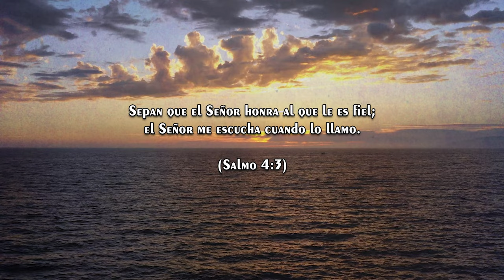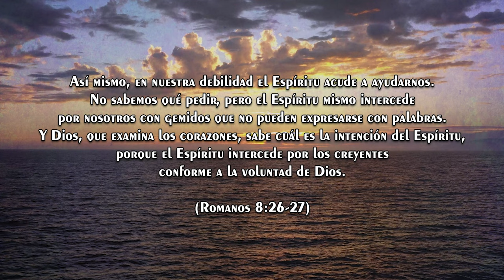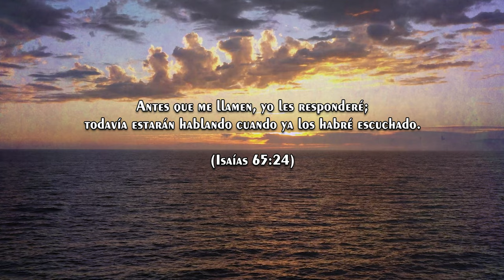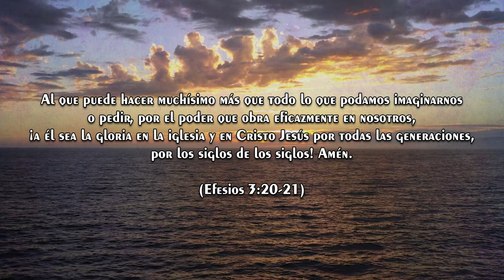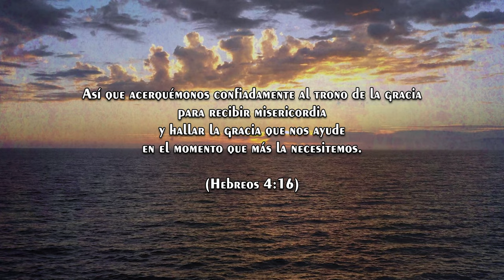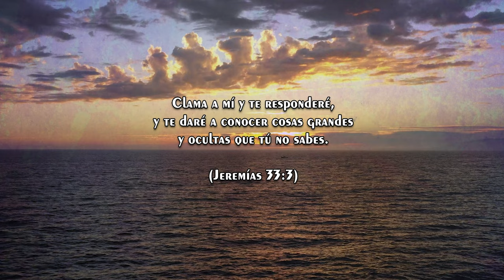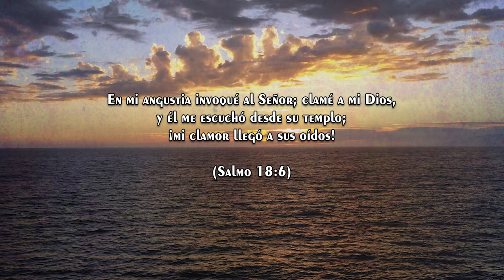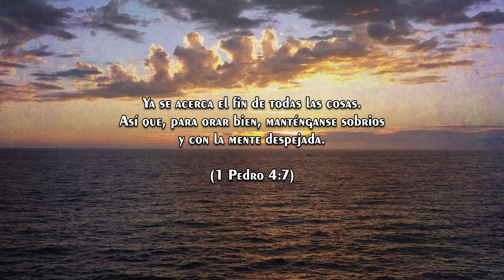Música para Orar SIN ANUNCIOS | Instrumental para Orar y Meditar | Piano para Orar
¿Estás buscando música perfecta para tus momentos de oración, meditación o reflexión? 🎹✨ Este video te ofrece una pieza instrumental única que eleva tu espíritu y te conecta con la paz interior. Sin anuncios intermedios, para que disfrutes de una experiencia ininterrumpida.

Música de piano diseñada para crear un ambiente de tranquilidad y devoción.
Ideal para tus devocionales, tiempos de meditación o para ambientar momentos especiales de conexión espiritual.
Sin interrupciones, porque tu paz es nuestra prioridad.
👉 ¿Para quién es este video?
✅ Creyentes que buscan orar con un acompañamiento especial.
✅ Personas que necesitan relajarse y calmar su mente.
✅ Todos aquellos que aman el poder del piano como medio para conectar con lo espiritual.